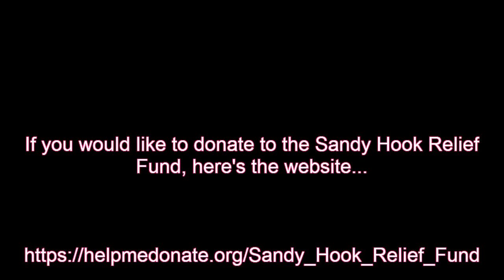Tragedy at Sandy Hook Elementary in Newtown CT (Views and Opinions) talk with Charay Episode 35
Keep checking CNN for  news update!!! Tragedy at Sandy Hook Elementary in newtown CT (Views and Opinions) talk with Charay and Loretta Love who works with pee dee coalition, also talks about the copy cat   in ridgefield Ct as well as two bombs being found at the westbury middle school. I also bring my daughter on where she talks about the procedure that the teachers went over with the students.